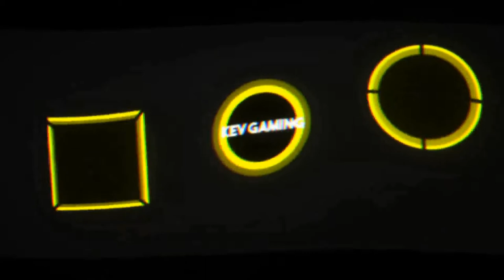Let's Play Dead by Daylight #22 Es ist doch zum Kotzen